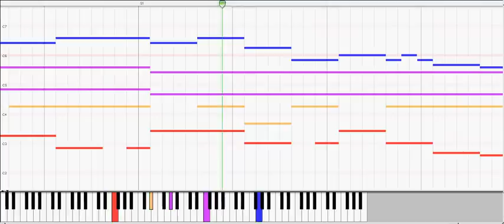Piano Arrangement: pop'n music 11 - Sayonara Heaven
Original track composed by Nekomata Master.
Original game presented by Bemani.

MIDI made on MidiSwing by self, and what you hear is through Java Sound Synthesizer with Minimal Soundbank, so if you download and play the MIDI file on your own console, it might sound different.

Kanji Reading: サヨナラ＊ヘヴン